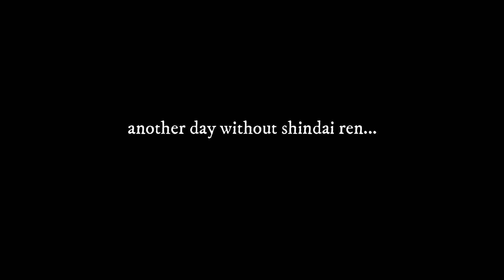[Stock] Shindo Life Rell Coins Shop